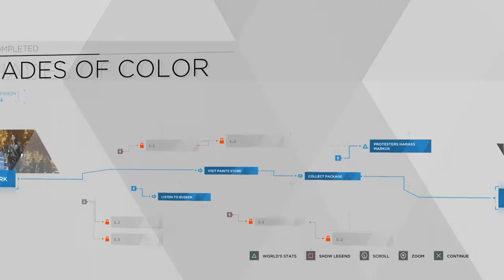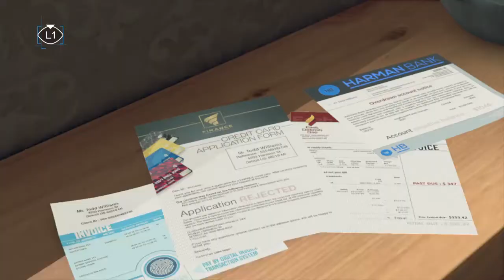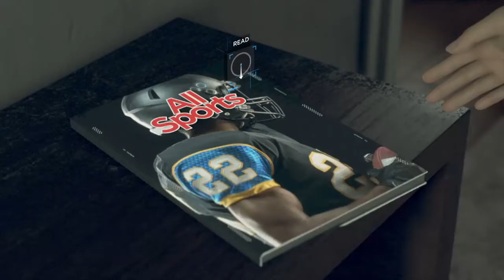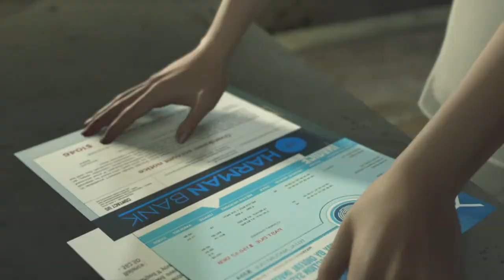Detroit: Become Human- There Is no Third Chance